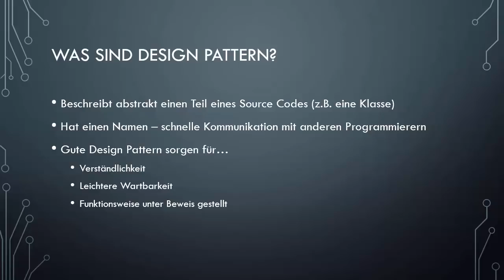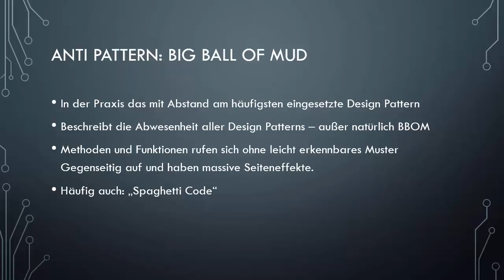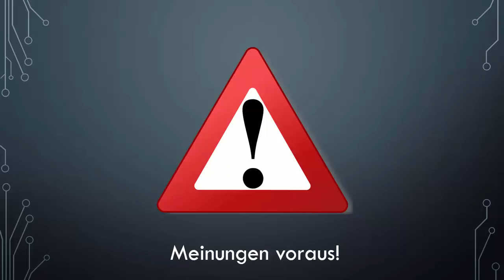Software Design Patterns [001] - Big Ball of Mud